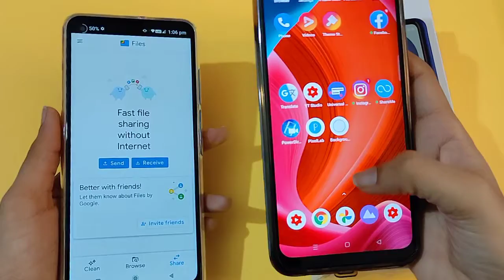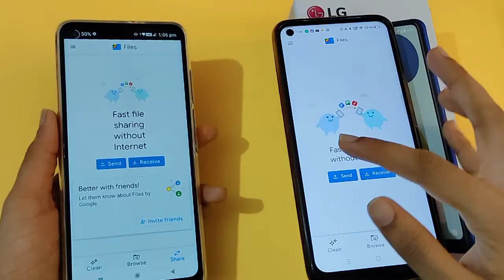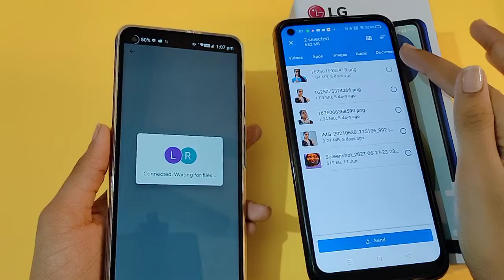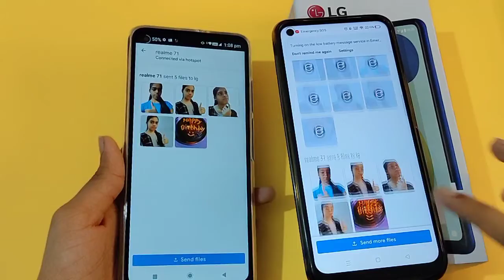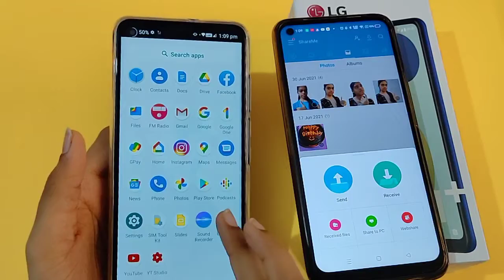LG W41 Plus file transfer | how to file sharing without internet